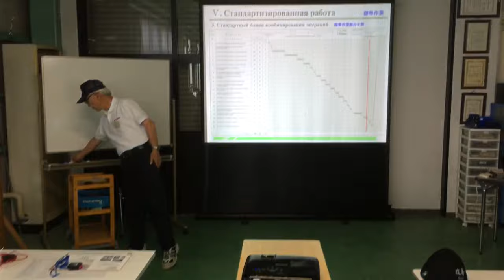Japan Day 1 - The Dojo Gemba Simulation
Paul Akers and the Leadership Team from the BI Group travel to Japan to further their education on Lean.